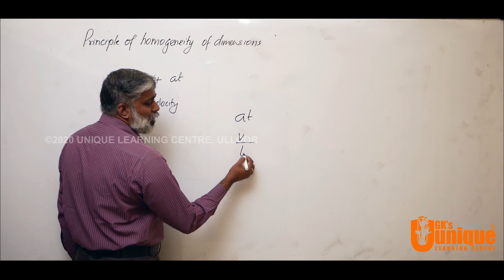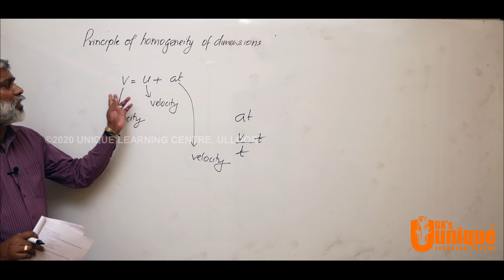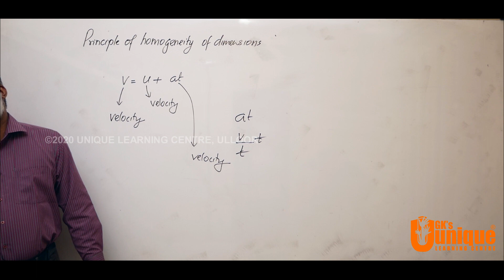XI Physics | Video 19 | Chapter - Units & Measurements